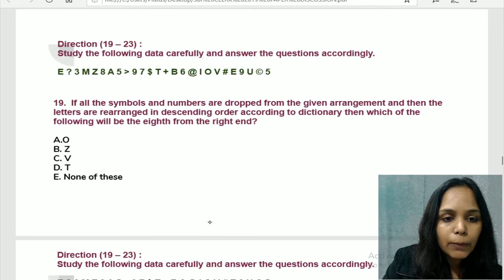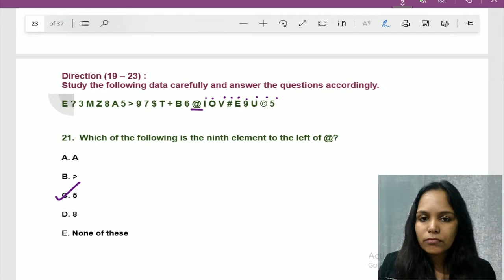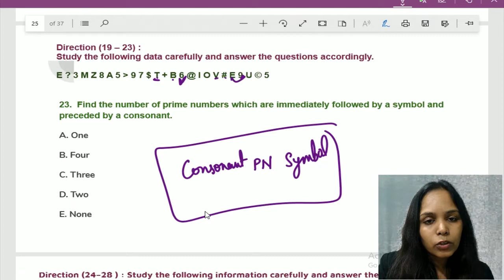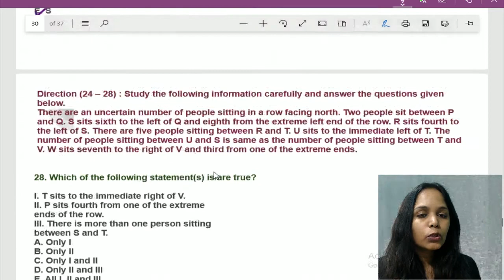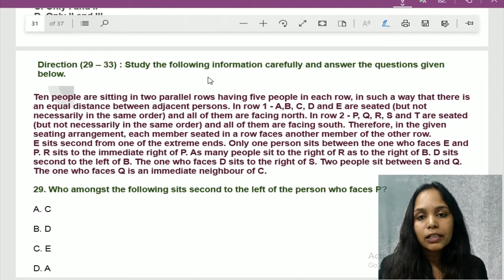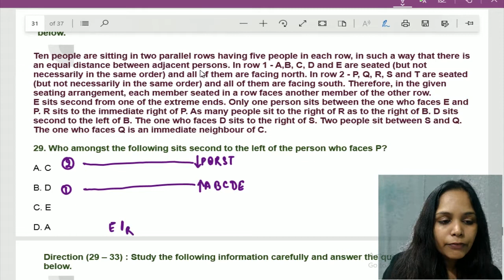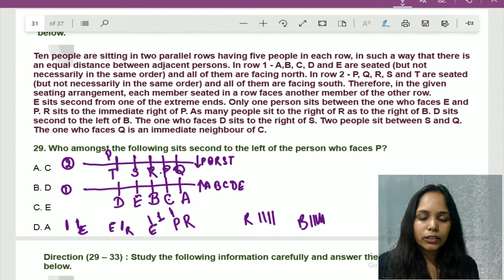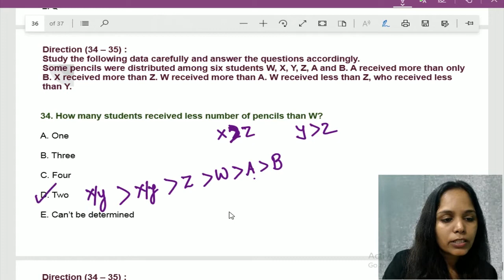Paper Discussion|SBI CLERK 2019(PART-2)|Tanu Ma'am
you can also attend live interactive classes where students can ask questions from teachers and connected through visual eye contact and sound to test live online class call Rupali Barnwal at 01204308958 and give your email ID. The online class starts from 07:00am to 07:00 pm Monday to Sunday. it can be live taken through Desktop, laptop, mobile TRY.